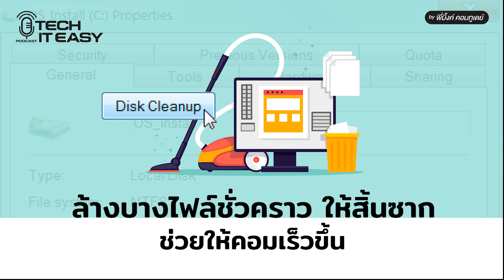ล้างบางไฟล์ชั่วคราวให้สิ้นซาก ช่วยให้คอมเร็วขึ้น : Tech IT Easy Podcast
ล้างบางไฟล์ชั่วคราวให้สิ้นซาก ช่วยให้คอมเร็วขึ้น

ใช้คอมมานาน หลายคนอาจยังไม่เคยรู้ว่า Windows มีไฟล์ Temp ที่สร้างขึ้นชั่วคราว ซ่อนอยู่ในเครื่อง กลายเป็นไฟล์ขยะทำให้คอมช้าแบบไม่รู้ตัว

พี่มิ้งค์ คอมทูเดย์ มีวิธีลบไฟล์ขยะ ช่วยคืนพื้นที่ฮาร์ดดิสก์ หมดปัญหาไฟล์หนักเครื่อง ช่วยให้คอมเร็วขึ้น

©️Techhub แหล่งรวม How To , Tips เทคนิค อัปเดททุกวัน